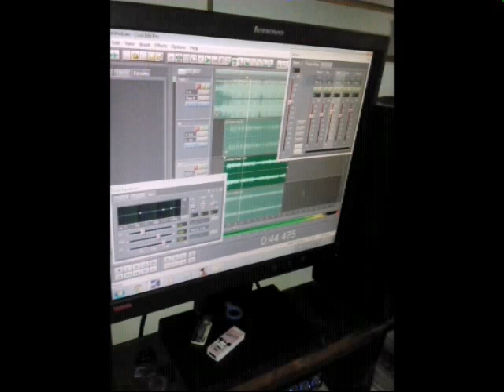Jota - K.- ADICTO AL RAP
M&M PRODUCCIONES
Un agradecimiento a Eptos Uno por el beat !